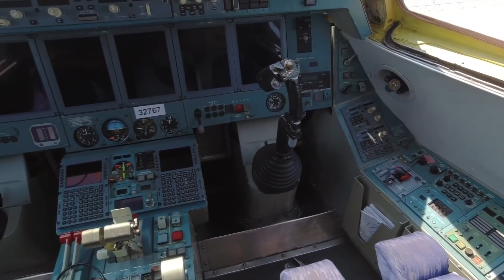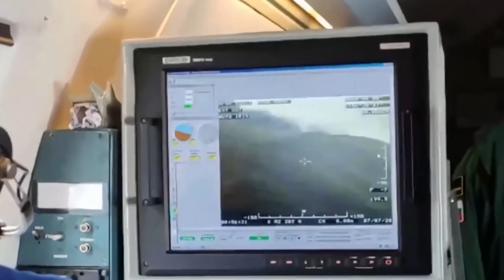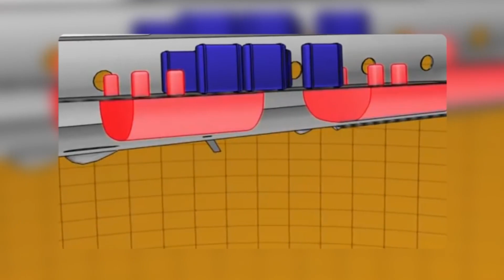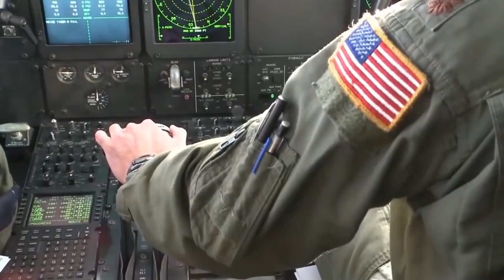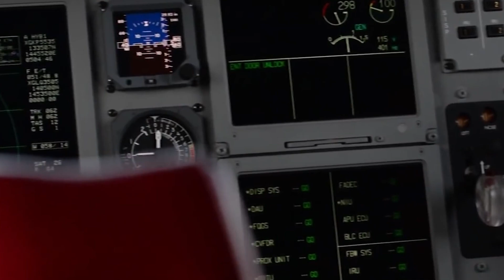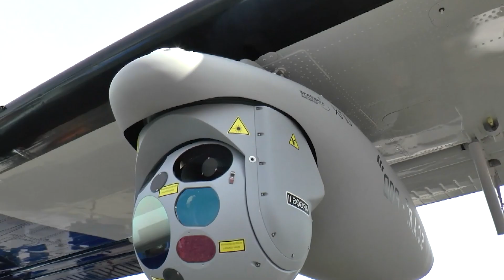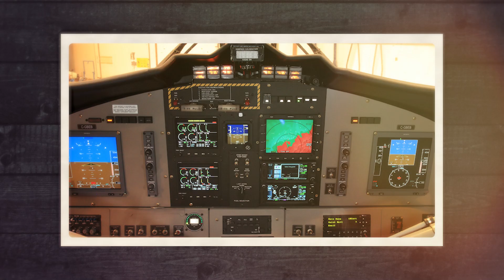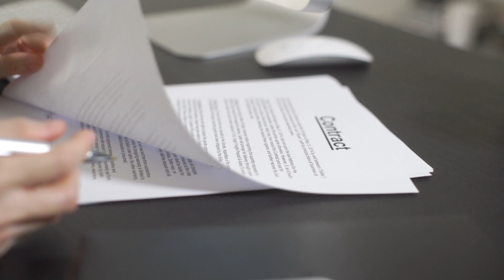Najbardziej Niedoceniany SAMOLOT Na Świecie!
Latem 2021. roku Turcja musiała zmierzyć się z pożarami lasów na ogromną skalę i ze strasznymi konsekwencjami. Wiele krajów odpowiedziało na wezwanie o pomoc i wysłało swoje samoloty i helikoptery strażackie na lotniska Dalaman i Antalya. O ile zasada działania śmigłowca strażackiego nie różni się niczym od działania wiadra z wodą, tyle że większego, to samoloty, które nabierają wodę w locie bezpośrednio do kadłuba, są widowiskiem niesamowitej urody. Po prostu spójrzcie na to!